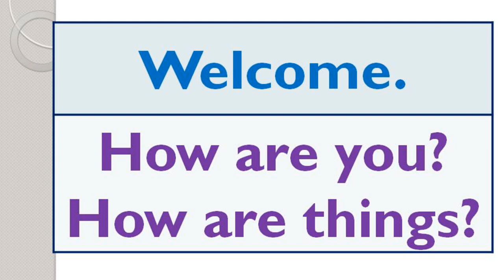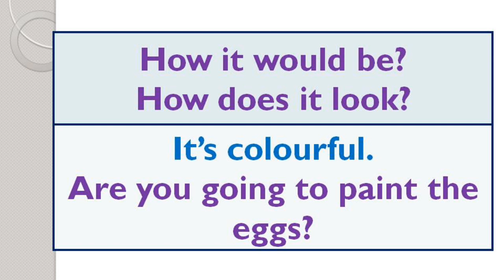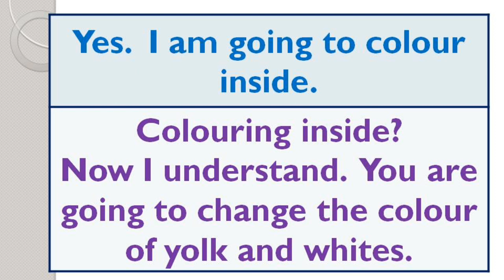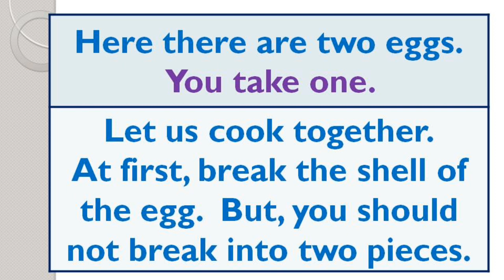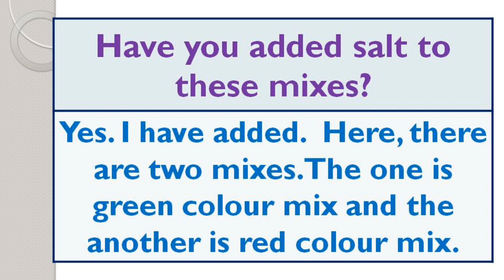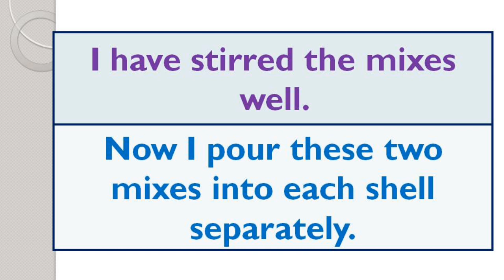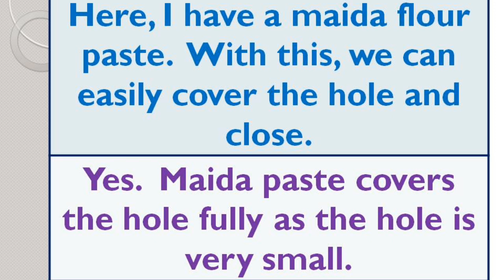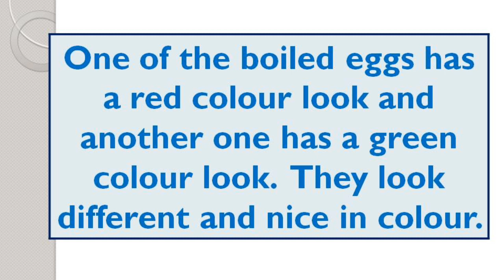Cooking Process in English | Speak English while Cooking | Spoken English through Tamil | Sen Talks